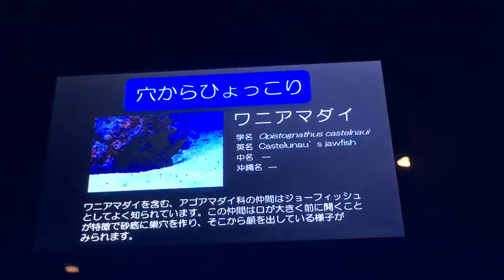ワニアマダイ